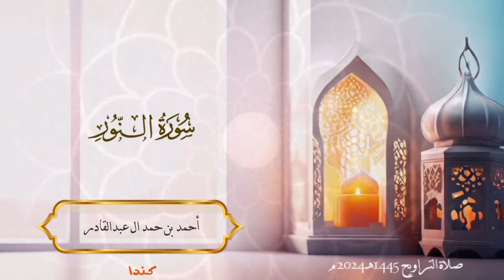024 سورة النور - أحمد بن حمد ال عبدالقادر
024 سورة النور - أحمد بن حمد ال عبدالقادر